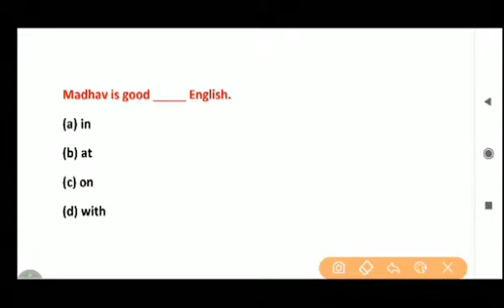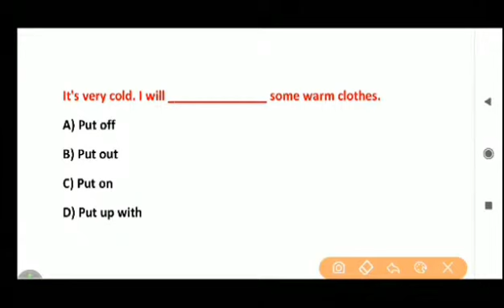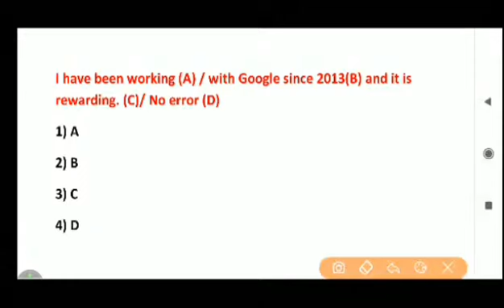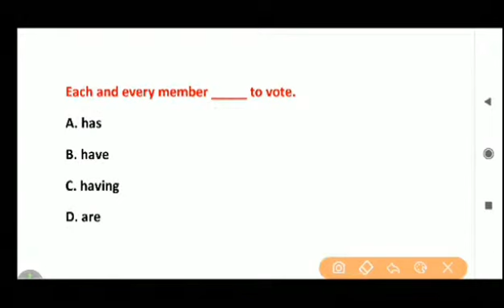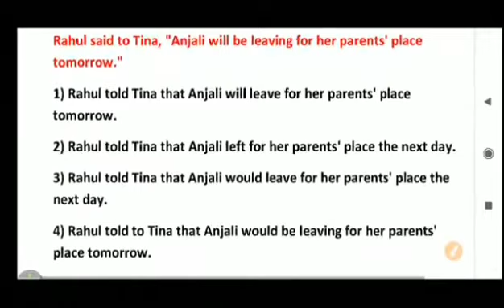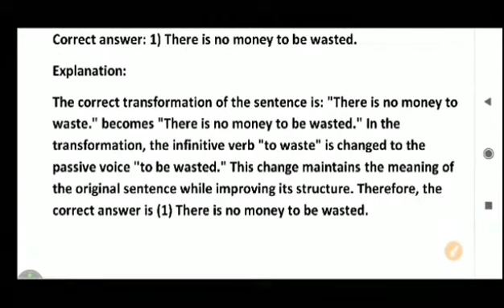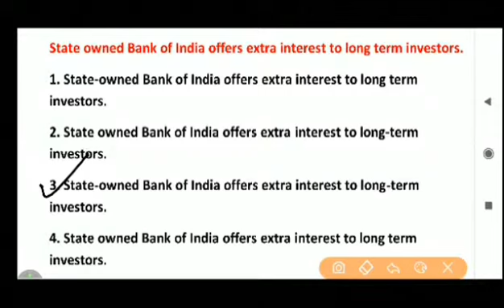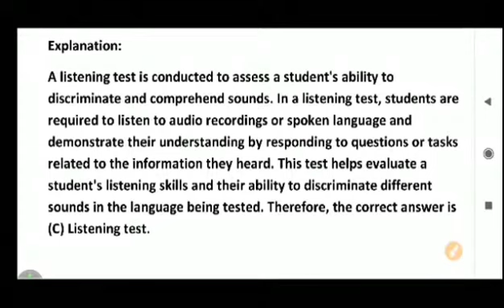ODIA & ENGLISH GRAMMAR PRACTICE MCQ MOCK TEST//SSB TGT ARTS EXAM 2023